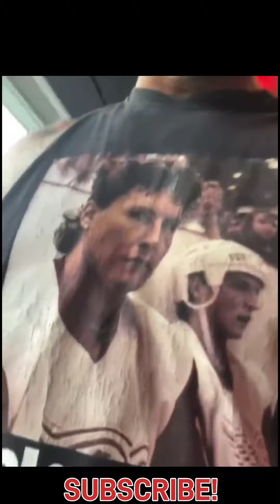CM PUNK STUCK AT WWE HEADQUARTERS!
CM PUNK was stuck at WWE headquarters this past weekend during Backlash

Via: Instagram @CMPUNK